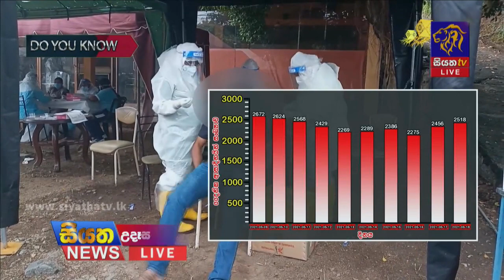වසංගත සමාජගතවන්නේ කෙසේද? | Siyatha News